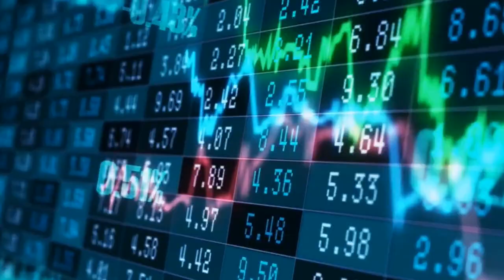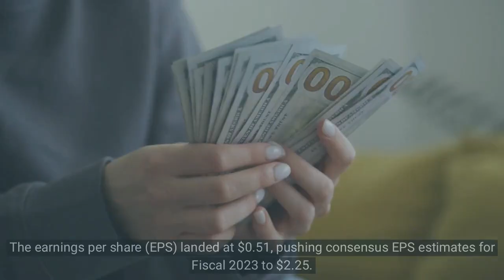Promising growth stock down 63% - A smart buy in 2024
Given this growth stock sustained double-digit percentage earnings growth, the current downward trend appears unsustainable. A market reevaluation is anticipated, potentially assigning a reasonable multiple to the stock, indicating promising double-digit upside prospects making it a smart buy in 2024.